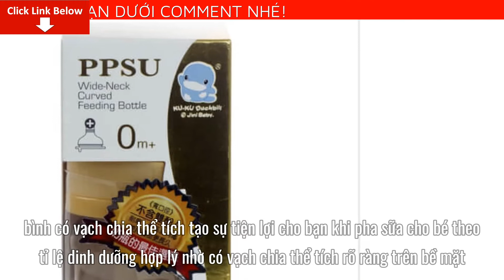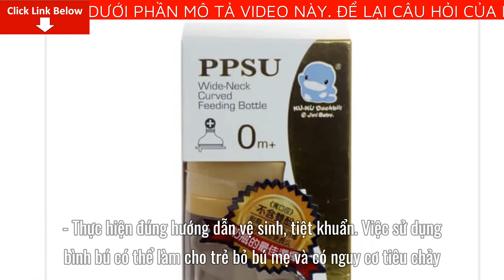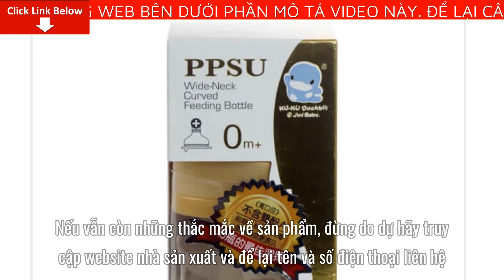Review Bình sữa Kuku nhựa PPSU cổ rộng 140ml Giá Bao Nhiêu tiền? Mua Ở Đâu?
Bài viết ngày hôm nay mình sẽ Review Bình sữa Kuku nhựa PPSU cổ rộng 140ml Giá Bao Nhiêu tiền? Mua Ở Đâu? Nếu bạn quan tâm về sản phẩm vui lòng để lại số điện thoại dưới phần bình luận video này nhân viên tư vấn bên phía nhãn hàng sẽ liên hệ lại tư vấn cho bạn miễn phí
Bình sữa Kuku Ku5831 được làm từ chất liệu nhựa Polyphenylene Sulfone cao cấp có khả năng chịu được nhiệt độ cao,  bình có vạch chia thể tích tạo sự tiện lợi cho bạn khi pha sữa cho bé theo tỉ lệ dinh dưỡng hợp lý nhờ có vạch chia thể tích rõ ràng trên bề mặt. Nắp đậy của sản phẩm giúp đảm bảo an toàn vệ sinh thực phẩm và giữ cho sữa không đổ khi di chuyển.

HƯỚNG DẪN SỬ DỤNG:

Dùng để chứa sữa cho bé bú.

- Luôn rửa sạch và tiệt trùng bình sữa trước khi cho bé bú. Rửa bình bằng dung dịch súc rửa bình và núm vú, ngâm nước đun sôi từ 3-5 phút hay tiệt trùng bằng máy tiệt trùng.

- Mức chịu nhiệt của thân bình PPSU là từ (-200C đến 2000C)

- Mức chịu nhiệt của núm vú silicon là từ (-200C đến 1200C)

- Thực hiện đúng hướng dẫn vệ sinh, tiệt khuẩn. Việc sử dụng bình bú có thể làm cho trẻ bỏ bú mẹ và có nguy cơ tiêu chảy. Sử dụng vú ngậm nhân tạo ảnh hưởng không tốt tới việc nuôi trẻ bằng sữa mẹ.